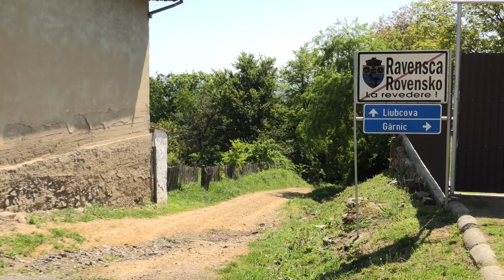NÁVRAT DO DĚTSKÝCH VZPOMÍNEK / ROVENSKO